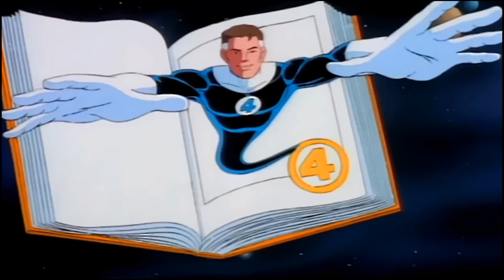BREAKING Vanessa Kirby Offered Sue Storm role for Fantastic Four